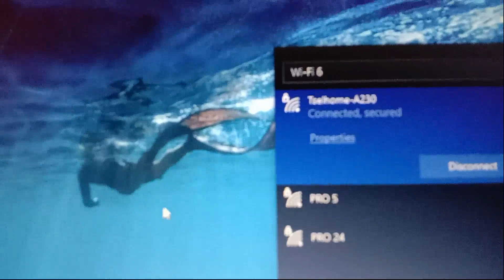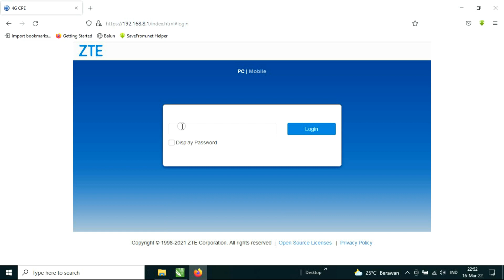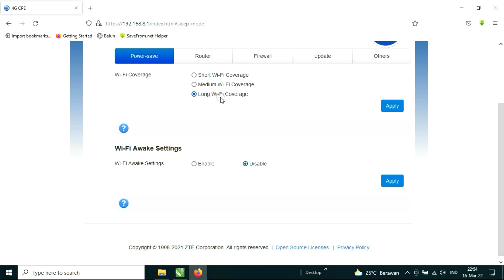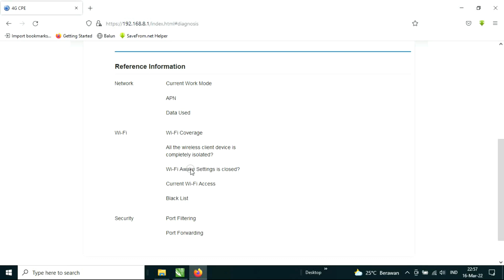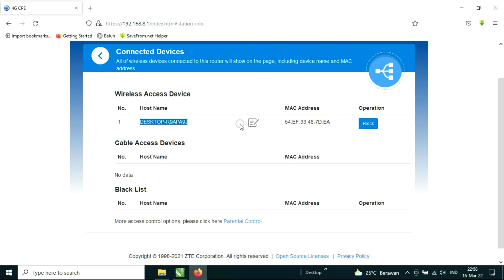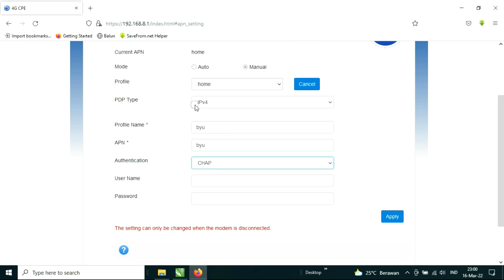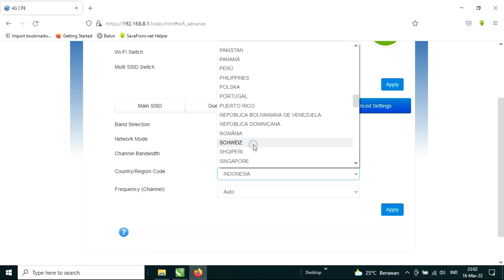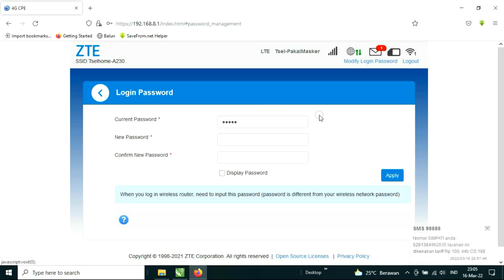Cara seting & Menu Penting Orbit star Z1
Orbit star Z1 merupakan modem router dari orbit .Cara seting & Menu Penting Orbit star Z1

Internet dan jaringan , wifi dan signal 4g . Cara seting & Menu Penting Orbit star Z1

1. Nimbus . 2. Emotional_Love_Theme. 3. Rainbow_Forest. 4.Island_Wave. 5. Waterfall 6. Boardwalk 6. Under_the_Wire 7. Terrier_Waltz 8. Timeless 9. Last_Train_to_Mars 10.Yiddish_Sadness 11. Take_Me_to_the_Depths. 12. Everything_Where_it_Needs_to_Be. 13. Take_Your_Time. 14. Momentou. 15,Fiesta de la Vida 16. No.9_Esther’s Waltz - Esther Abrami. 17. Outlaw's Farewell (part I) - Reed Mathis